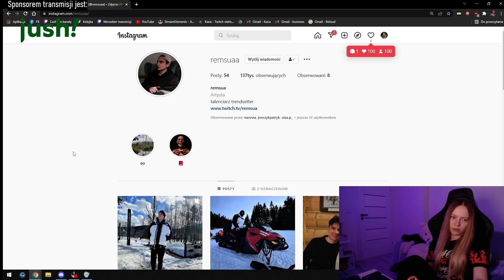KASIX WYBIŁA REMSUE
SIEMA BYKU ZOSTAW PO SOBIE ŚLAD :D